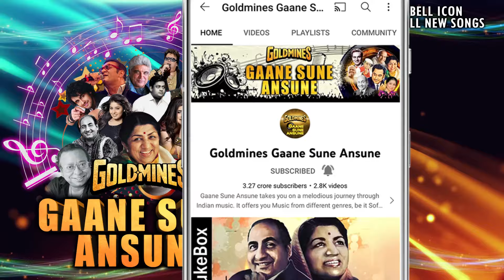तेरे खुशबू में बसे ख़त HD - अर्थ - शबाना आज़मी, राज किरन - जगजीत सिंह - Old Is Gold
Song:- Tere Khushboo Mein Base Khat
Singer(s):- Jagjit Singh
Movie:- Arth (1983)

Lyrics:-
Tere Khushboo Mein Base Khat Main Jalata Kaise
Pyar Mein Dube Huye Khat Main Jalata Kaise
Tere Haathon Ke Likhe Khat Main Jalata Kaise
Jinko Duniya Ki Nigahon Se Chhupaye Rakha
Jinko Ik Umr Kaleje Se Lagaye Rakha
Din Jinko Jine Imaan Banaye Rakha
Jinka Har Lafz Mujhe Yaad Tha Paani Ki Tarah
Yaad The Mujhko Jo Paigamen Zubani Ki Tarah
Mujhko Pyare The Jo Anmol Nishaani Ki Tarah
Tune Duniya Ki Nigahon Se Jo Bachkar Likhe
Saal Ha Saal Mere Naam Barabar Likhe
Kabhi Din Mein Toh Kabhi Raat Ko Uthkar Likhe
Tere Khat Aaj Main Ganga Mein Baha Loon
Aag Behate Huye Paani Mein Laga Aaya Hoon